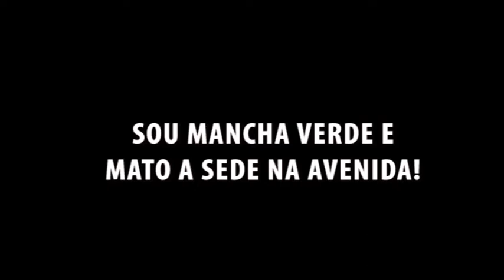TEASER MANCHA VERDE 2022 CAMPEÃ!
PARCEIRO DO CANAL:
BAALBEK COOPERATIVA HABITACIONAL

CONTATO WHATSAPP (Profissional)
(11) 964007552